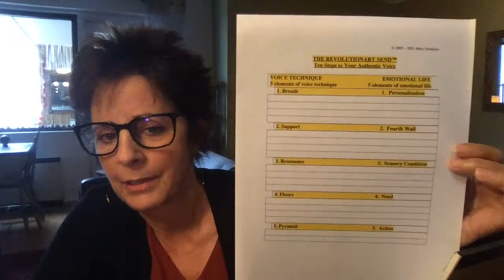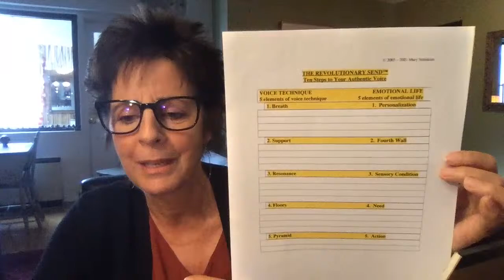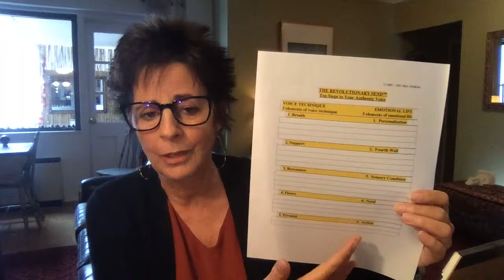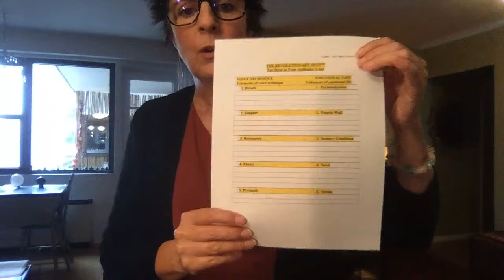Monday Series #9! New York State of Mind ❤️ Join Mary back in NYC live!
Hot off the heals of Mary's trip to Sardinia directing IL TEMPLARE, come SING with Mary where she will be LIVE in NYC! Get ready to SING and get your questions answered in the moment.

Mary Setrakian prepared Nicole Kidman for her Golden Globe Award winning and Oscar nominated feature film singing debut in Baz Luhrmann's Moulin Rouge. She has been the Master Voice Teacher to Grammy award winners Michael Bolton and Mary J. Blige, Oscar winners Forest Whitaker and Kate Winslet, as well as the stars of John Turturro's musical movie Romance & Cigarettes, including James Gandolfini, Mandy Moore and Bobby Cannavale. Mary prepared Bella Thorne for her feature film singing debut in Midnight Sun and Ben Daniels for his performance as Pontius Pilate in JC Superstar Live on NBC starring John Legend. Mary has been Broadway star Sierra Boggess’ voice teacher since she was 17 years old.

Mary is also called upon by Disney to teach the leading players for the Broadway and touring companies of Elton John's Billy Elliot, Aida and The Lion King, Phil Collins' Tarzan, and Andrew Lloyd Webber's Bombay Dreams.

Other students include Kerry Washington, Juliette Binoche, Milla Jovovich, Trudie Styler, Aida Turturro, Debra Cox, Annabella Sciorra, Keri Russell, Tate Donovan, Micky Dolenz, Josh Strickland, Simone, Patrick Cassidy, Eric Anthony Lopez, Charles Osgood, Danish pop star Tim Schou, and Italian stars Serena Autieri, Filippo Timi, Gala, Andrea Osvart, Denny Mendez, Roberta Gambarini, Marco Ligabue, Violante Placido, the a cappella group SeiOttavi, rapper Baby K, and singers on the Italian TV shows X Factor, Sanremo, and The Voice Italia.

Internationally, Mary has been teaching a variety of intensives and masterclasses in Rome, Milan, Naples, Venice, Palermo, San Remo, Ravenna, Manchester, Lisbon, Moscow, Sydney, Melbourne, Brisbane, and Yerevan since 2005. Mary has been the Master Voice Teacher/Guest Artist at the Roma Film Academy as well as at the Pop/Rock School of Italian guitar legend Franco Mussida in Milan at CPM (Centro Professione Musica).

Mary is proud to be the Master Voice Teacher/Guest Artist at The Susan Batson Studio, LLC in New York City since 1999.

About Mary

Mary Setrakian is a native of San Francisco, California. She has been a resident of New York City for over 30 years performing professionally, in conjunction with teaching master voice to a variety of artists in New York, Los Angeles and internationally in Italy, Australia, England, Portugal, Russia, and Armenia.

Mary has been seen on Broadway in Hello, Dolly! starring Carol Channing (cast recording). She toured with the Broadway companies of Phantom of the Opera (Madame Giry), Les Miserables, Hello, Dolly! (seen in several performances as Irene Molloy across from Carol Channing) and the World Tour of Evita (Eva Peron in Duisburg, Germany). Mary was featured at Carnegie Hall in Jubilee directed by Herbert Ross.

FOUNDED 1998
The Mary Setrakian Method TM
The Revolutionary Send TM